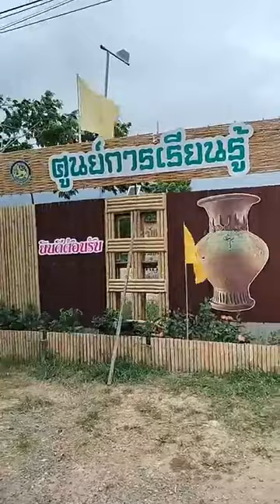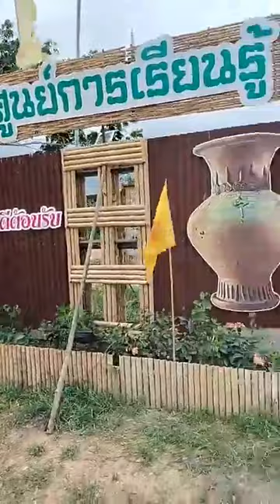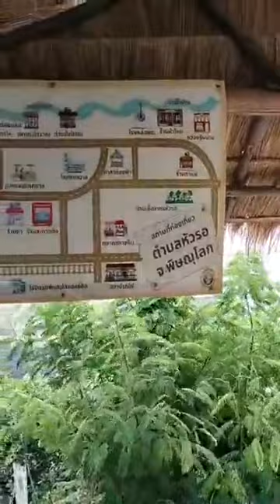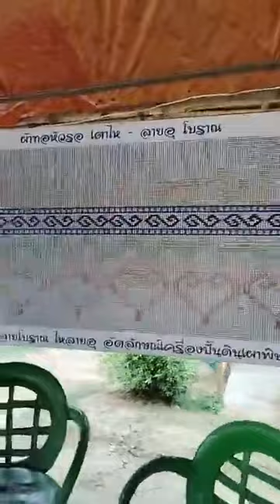พระมหาสมชาติ ชาตปญโญ[แต้มคม] ได้แพร่ภาพสด 21/05/67[อังคาร]